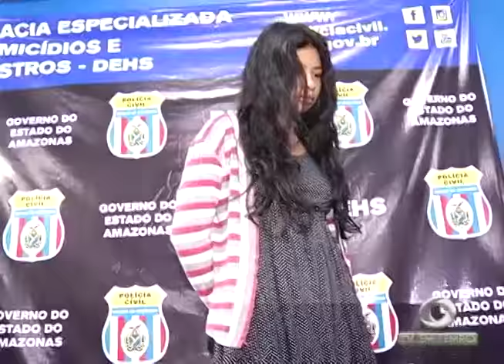Corpo de homem é encontrado no Porto de Manaus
02º BLOCO JORNAL 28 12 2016 - Corpo de homem é encontrado no Porto de Manaus